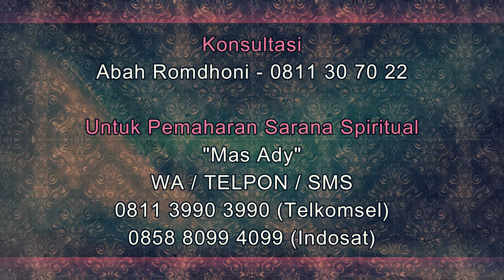Tindakan yang Benar Untuk Dilakukan Jika Pasangan Terbukti Selingkuh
Pada video kali ini Abah Romdhoni menjelaskan tentang Tindakan yang Benar Untuk Dilakukan Jika Pasangan Terbukti Selingkuh. Karena banyak sekali pilihan disini, dan dalam video ini Abah Romdhoni memberikan pilihan yang tepat khussu untuk mengatasi pasangan yang selingkuh. simaklah video ini sampai habis agar Anda mengerti pilihan mana yang tepat untuk Anda pilih ketika pacar Anda selingkuh atau pasangan Anda sudah terbukti selingkuh di depan mata Anda.
Daftar Semua Website Resmi Abah Rodmhoni